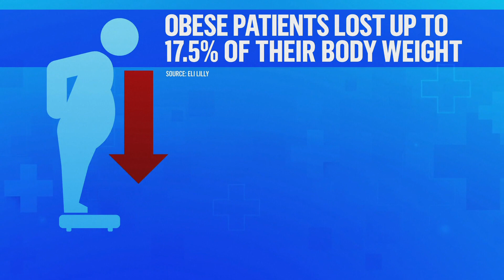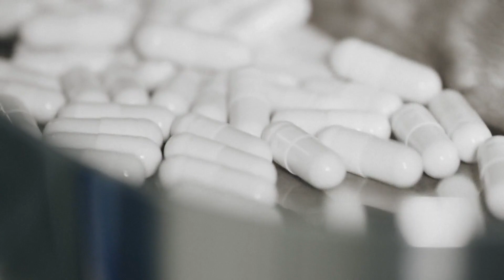Ozempic could be used to solve other medical conditions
The diabetes and weight loss drug could be used to solve other conditions like polycystic ovarian syndrome and Alzheimer's disease.